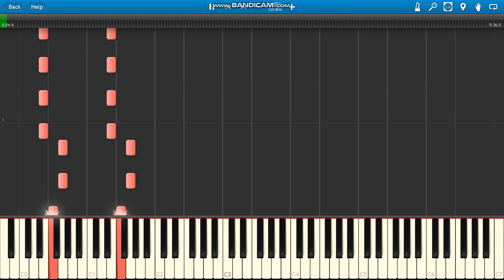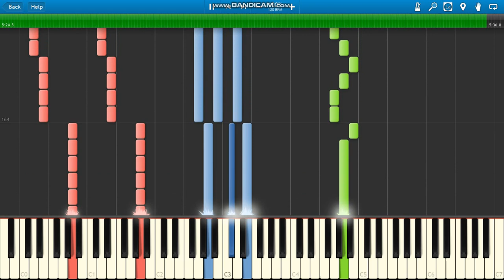Clio Faces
Clio Faces piano.